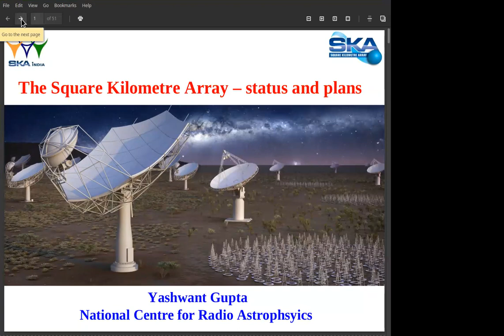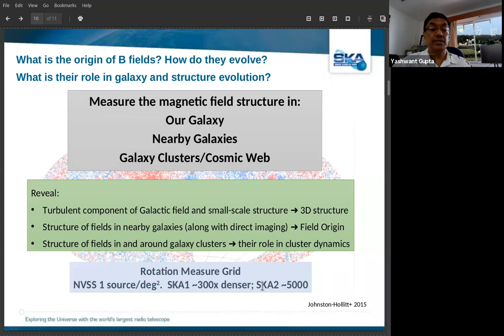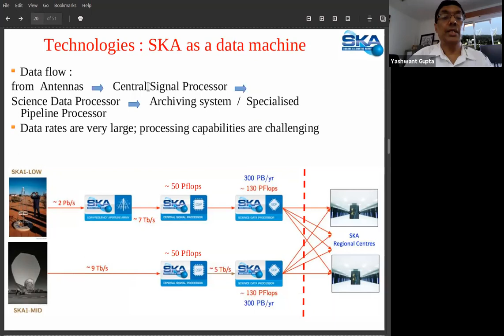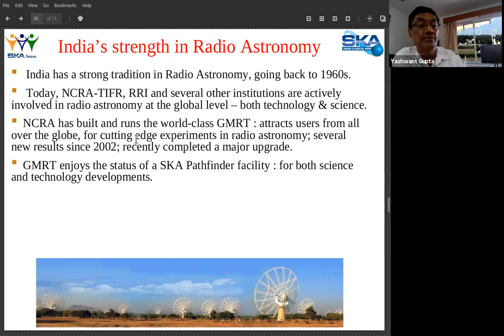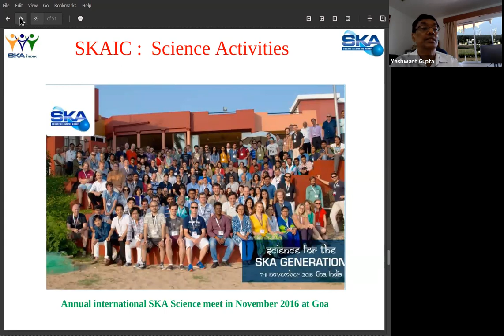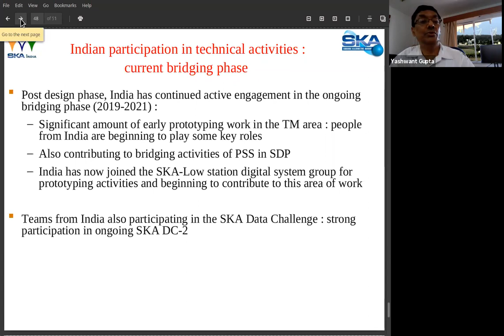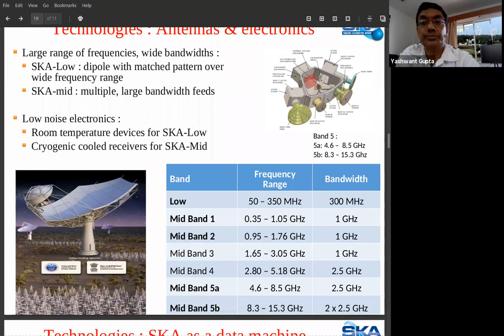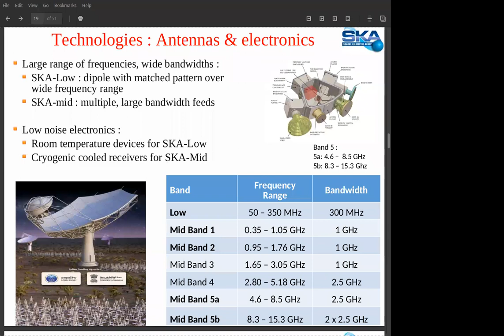The Square Kilometre Array - status and plans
Topic :  The Square Kilometre Array - status and plans
Lecturer : Prof. Yashwant Gupta (NCRA-TIFR, Pune)